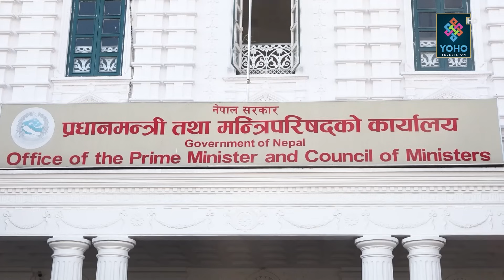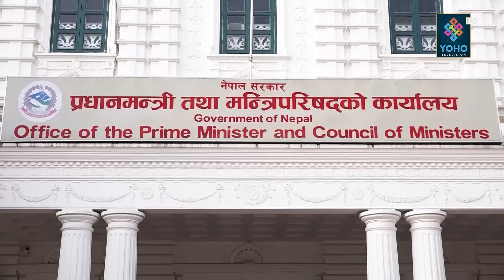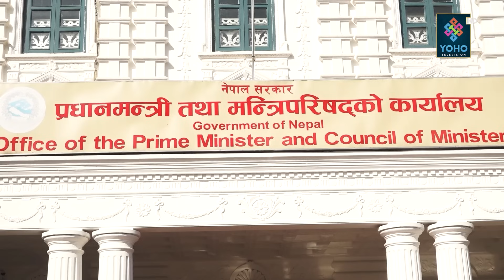प्रचण्डका मन्त्रीले खोल्न थाले पोल, नौटंकीले जनता हैरान,प्रचण्डले बनाए फेर्नेको लिष्ट || YOHO REPORT